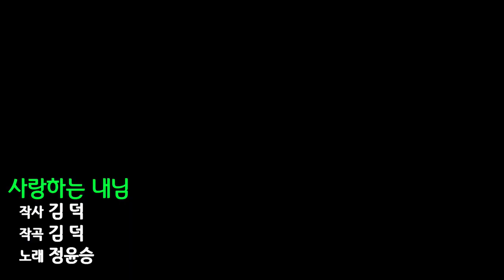사랑하는내님/노래하는김대감 (원곡정윤승) 트롯트가요 국민행복 페스티벌 {한강엔터테인먼트) 촬영 초아tv